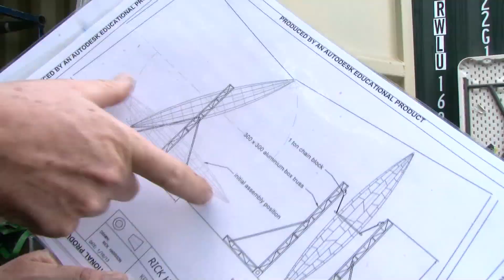Sculpture at Scenic World 2014 - Ken Unsworth Install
Watch Ken Unsworth's new commission - Harlequin's Shuttle install in Scenic World's ancient rainforest in the Jamison Valley. Unsworth's sculpture will be exhibiting for the duration of  Sculpture at Scenic World;  April 24 - May 18.